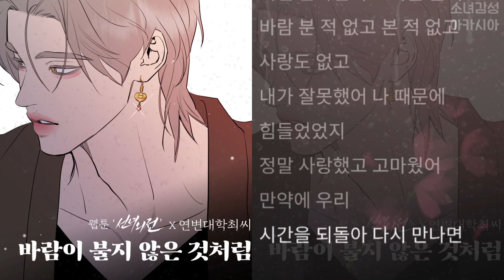연변대학최씨 - 바람이 불지 않은 것처럼 (웹툰 '선녀외전' X 연변대학최씨)